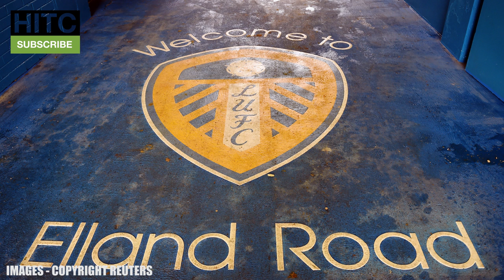5 Sleeping Giants In UK Football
The term sleeping giant refers to clubs that are seemingly not reaching the potential they have, so let's look at five clubs who really should be higher up the footballing ladder.